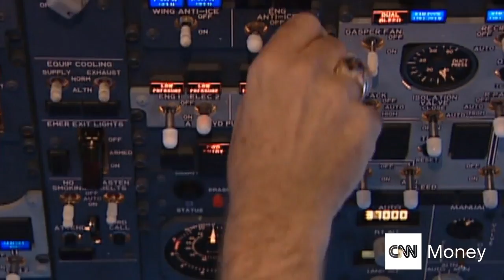Are 'low-cost' airlines less safe?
Germanwings is Lufthansa's low-cost carrier, the latest in a long string of 'low-cost' airlines that have suffered major crashes in the last year. Does 'low cost' mean less safe? Cristina Alesci breaks down the myths behind the budget carriers.